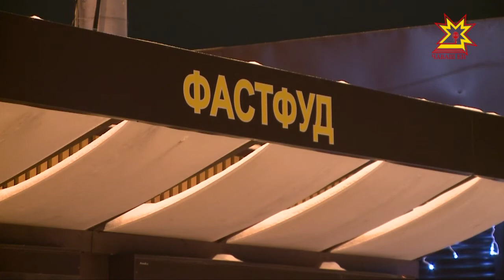Глава администрации Чебоксар проверил готовность города к новому году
Зачем на деревья посадили «ежей» и каково это — ездить на велосипеде с лыжей вместо колеса. Об этом расскажет Ольга Пырочкина. Вместе с главой администрации Чебоксар Алексеем Ладыковым наша съемочная группа проверила, насколько город готов к новогодним праздникам.